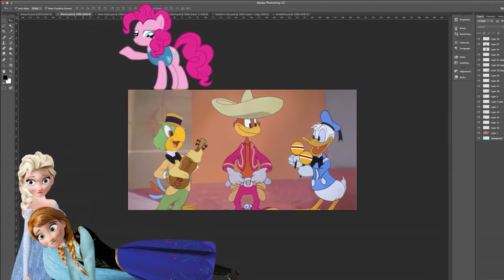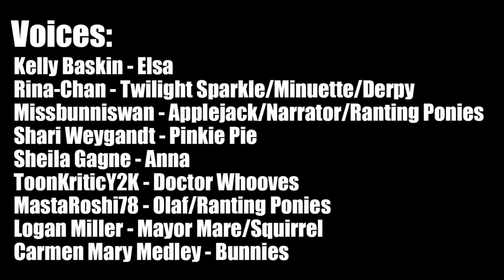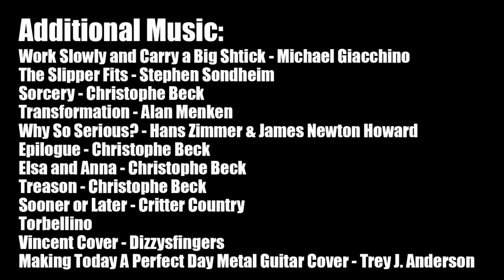Elsa meets My Little Pony (RUS)